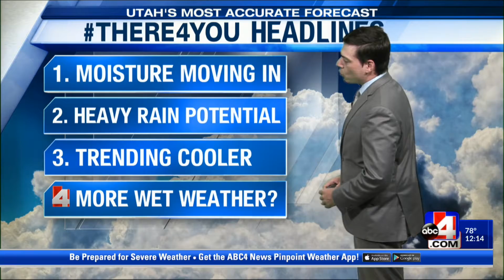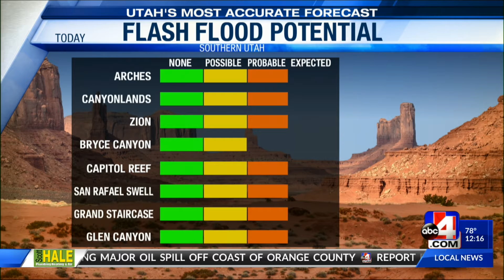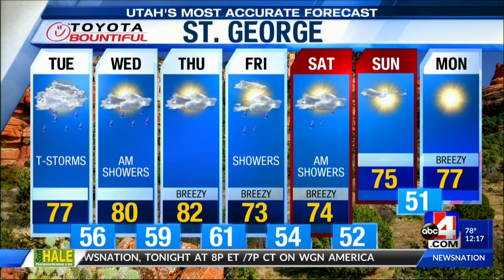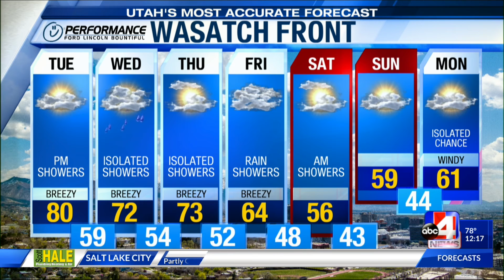Utah's Most Accurate Forecast with Meteorologist Thomas Geboy